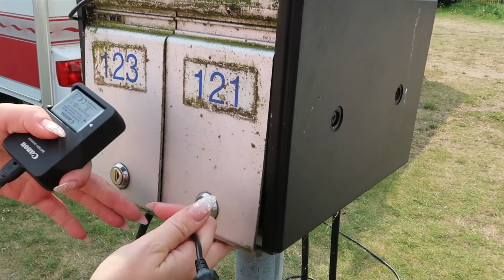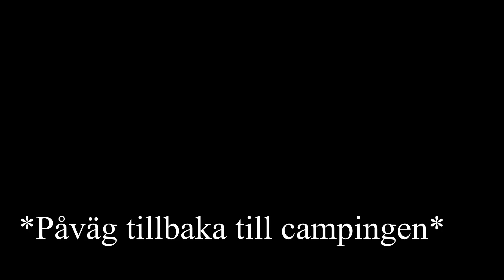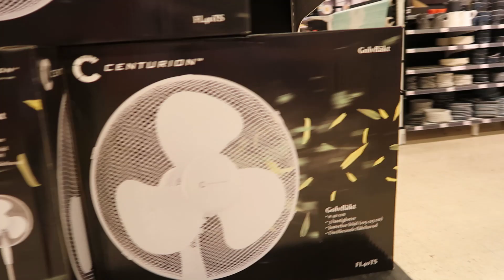Cykelsemester del 2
Vi fortsätter vår "lilla cykelresa" till Karlskrona!

Vi myser runt i fina Karlkrona & njuter av härliga kvällsdopp & morgondopp!

Tack för att ni följt med oss :)
Ha de haj!